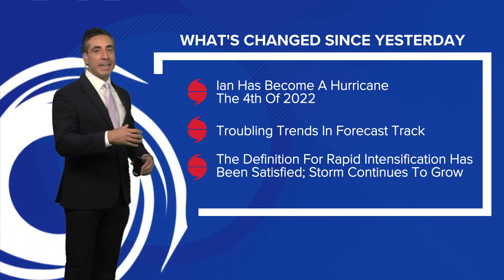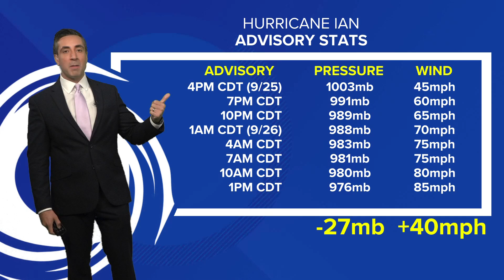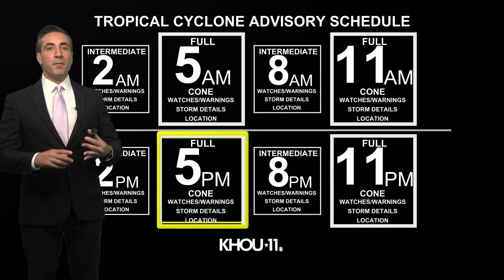Tracking Hurricane Ian: Troubling trends in Ian's forecast track | Recorded 1:58 p.m. 9/26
Ian has become the fourth hurricane of the 2022 hurricane season.

Ian has satisfied the definition for rapid intensification, meaning an increase in the maximum sustained winds of 30kts in 24 hours.

There are troubling trends in its forecast, but models show Tampa is expected to get a direct hit.